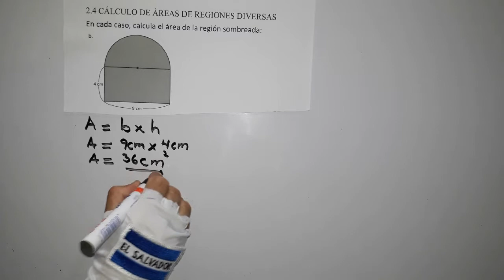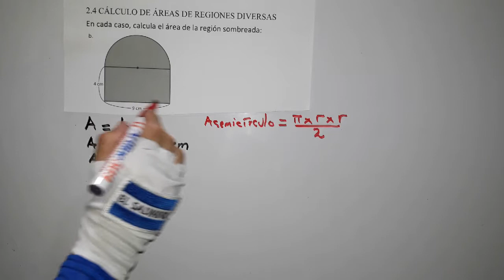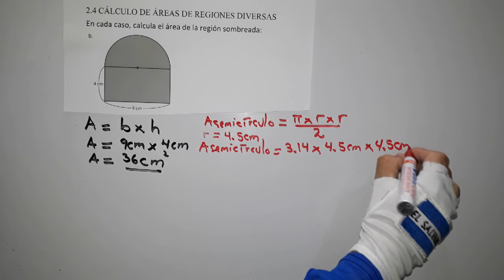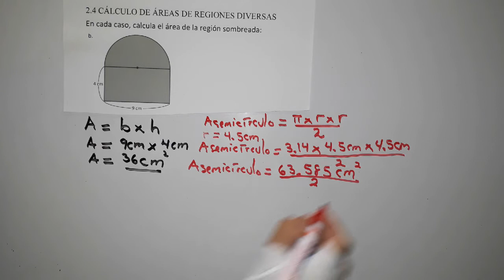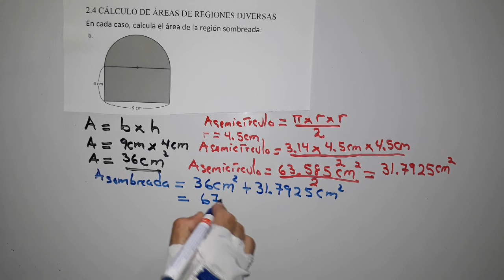2.4 calculo de áreas de regiones diversas libro de cuadernillo resuelve literal B